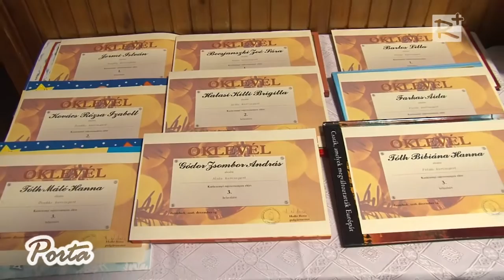Idősek karácsonya Zsámbokon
Zsámbokon már 30 éve hagyomány, hogy az adventi időszakban ünnepi műsorral köszöntik a település szépkorú lakosait.
Az idei ünnepségre 305 meghívót küldtek Zsámbok 70 év feletti lakóinak. Az eseménynek az  elmúlt időszakban tetőszerkezet felújításon átesett József Attila Művelődési Ház adott otthont december 14-én.

2016. december 17.